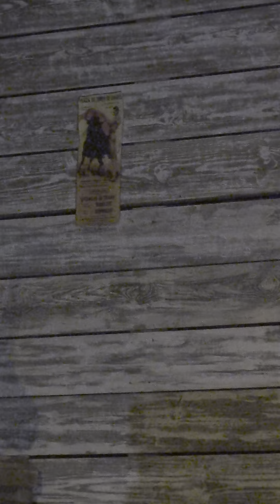Анна Недорезова, Дмитрий Каляка / Опера "Кармен" Жорж Бизе; Театр Зазеркалье (13.12.2021) 2/17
Анна Недорезова, Дмитрий Каляка / Опера "Кармен" Жорж Бизе; Театр Зазеркалье (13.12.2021)
Anna Nedorezova, Dmitry Kalyaka / "Carmen" opera by Georges Bizet; Zazerkalye Theatre (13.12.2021)